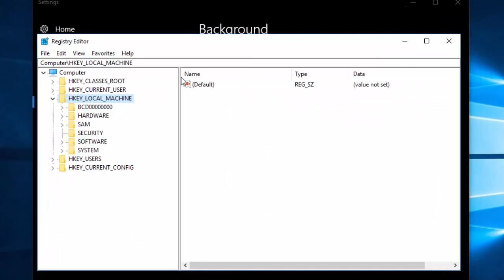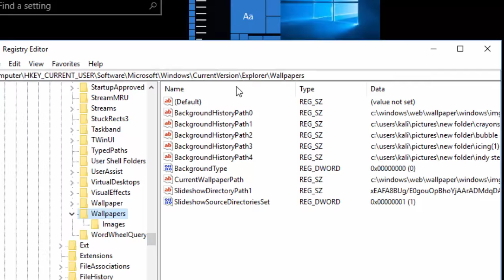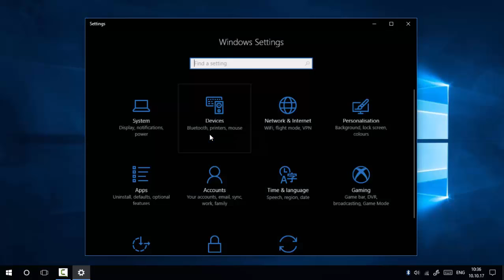REMOVE RECENTLY USED IMAGES IN DESKTOP BACKGROUND HISTORY - WINDOWS 10 TIPS AND TRICKS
Registry Key Path -
HKEY_CURRENT_USER\Software\Microsoft\Windows\CurrentVersion\Explorer\Wallpapers